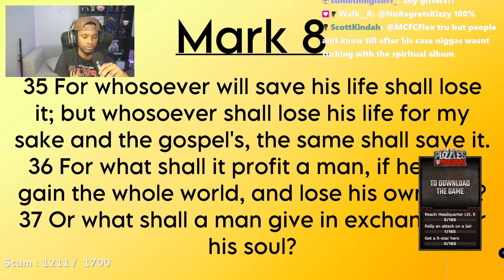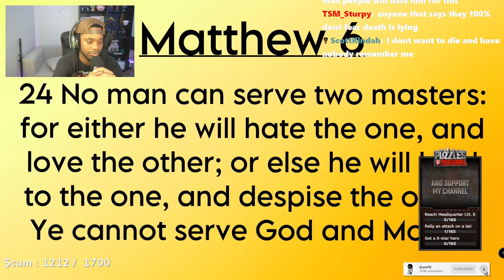I'm Proud of This New Move Jidion is Taking